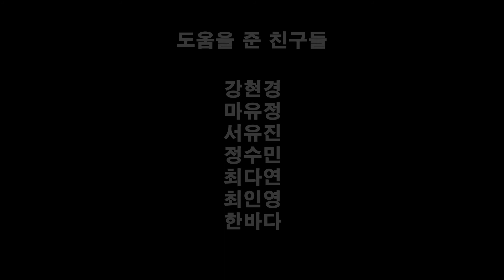[ Dear - 김도이, 나일선 ] 2020 백석예대 만화애니메이션 (BAU) 졸업작품 (✨ BMF 수상 및 SBS 애니갤러리 방영작품 ✨)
백석예술대학교(BAU) 만화애니메이션 전공 제 18회 졸업작품 (2020)

✨ SBS 애니갤러리 방영작품 ✨
✨ BMF(백석미디어 페스티벌) 수상작 ✨